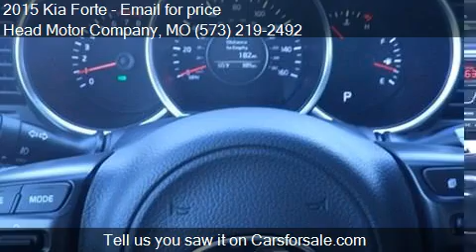2015 Kia Forte for sale in Columbia, MO 65203 at the Head Mo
This 2015 Kia Forte is for sale in Columbia, MO 65203 at Head Motor Company.
Engine: I4 2.0L I4
Transmission: Automatic 6-Speed
Color: Aurora Black
Mileage: 0
Contact Head Motor Company 400 Business loop 70  Columbia, MO 65203 to test drive this 2015 Kia Forte  today.